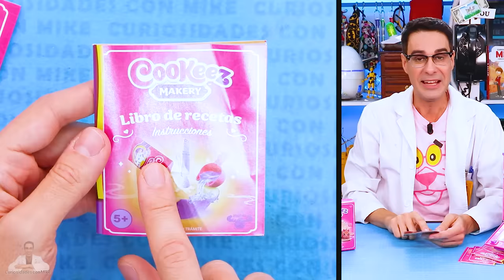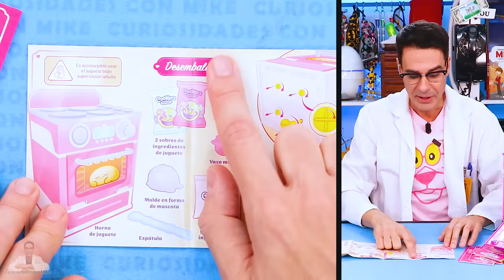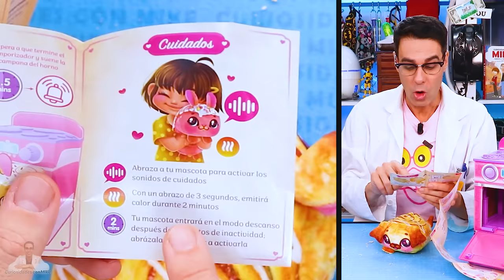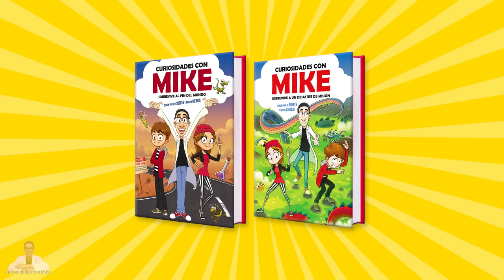HORNEAR PELUCHES? El VIRAL Peluche Caliente y Perfumado en Caja Misteriosa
Mike abre el horno mágico Cookeez Makery tipo caja misteriosa que cocina masa de juguete y la convierte en peluches sorpresa calientes y perfumados. Mike muestra cómo funciona y el secreto del horno mágico y el peluche caliente.